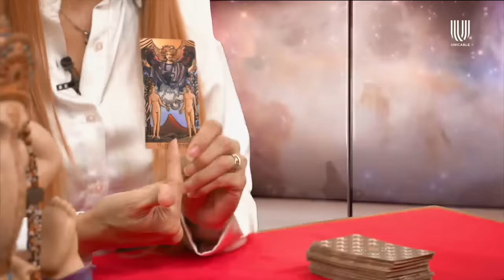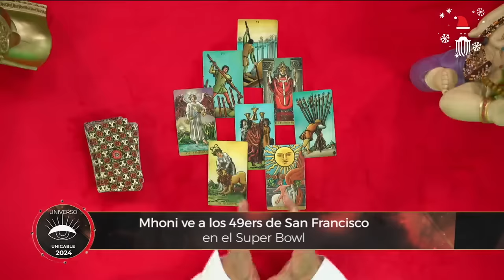Mhoni Vidente sorprende con impactantes predicciones para el 2024 | Universo unicable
La experta en adivinación revela qué signos tendrán la suerte de su lado durante este año y lo que podremos esperar en el mundo.